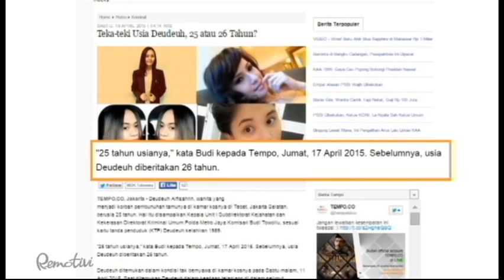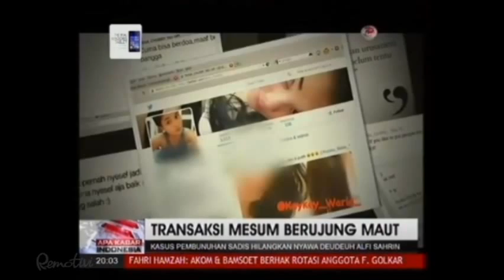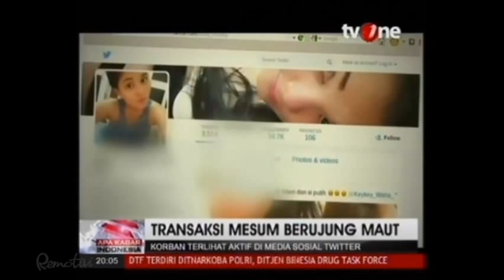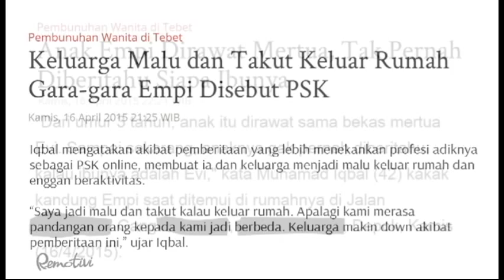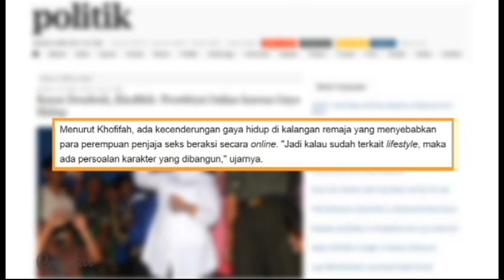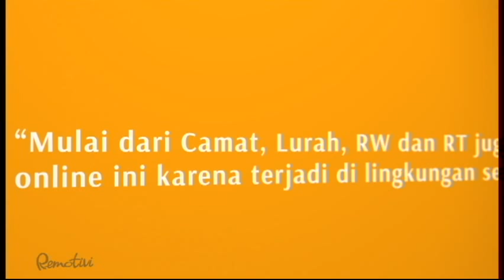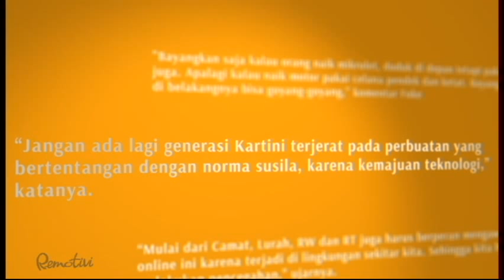Sensasi dan Eksploitasi dalam Pemberitaan Deudeuh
Kasus pembunuhan Deudeuh Alfisahrin pada 10 April 015 lalu menjadi bulan-bulanan media. Wacana apa saja yang mengemuka bersamaan dengan pemberitaan kasus ini?